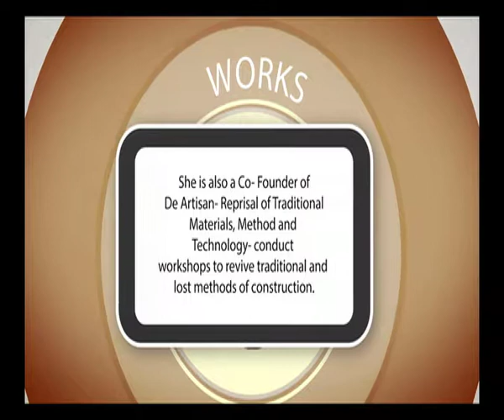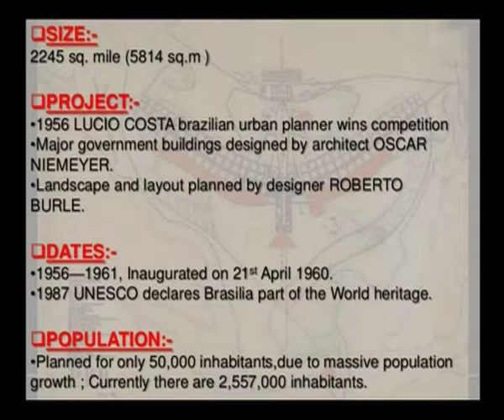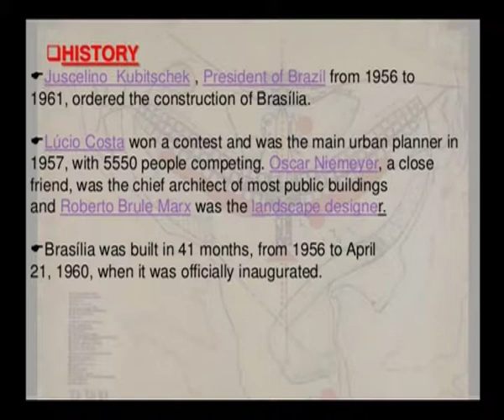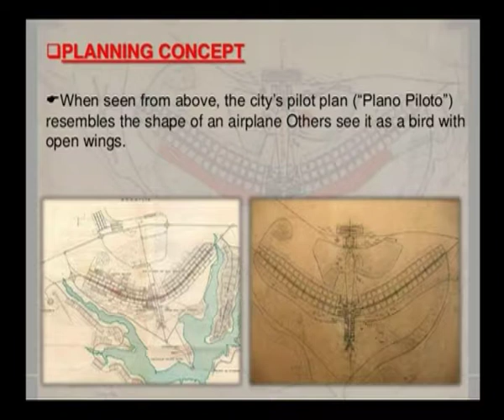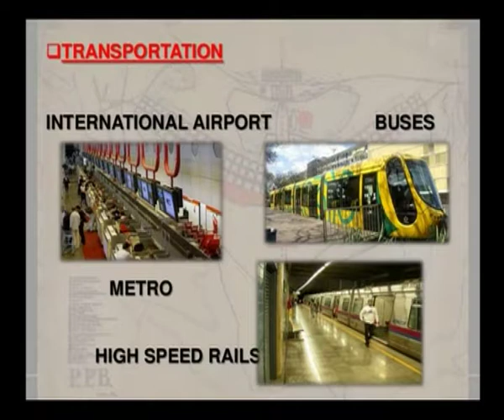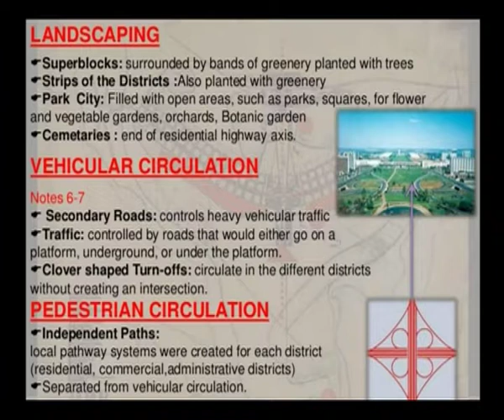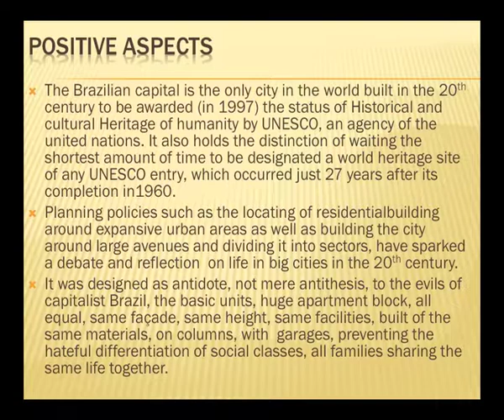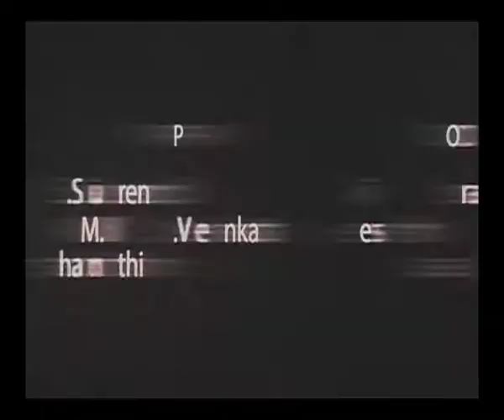Human Settlements as Political Expression III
Subject :Architecture
Course  :Evolution of Human Settlements